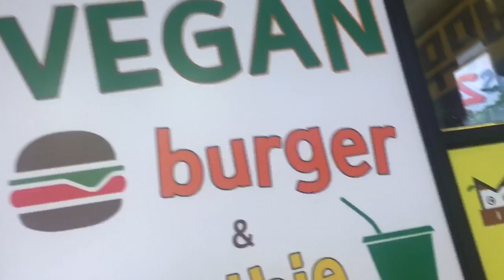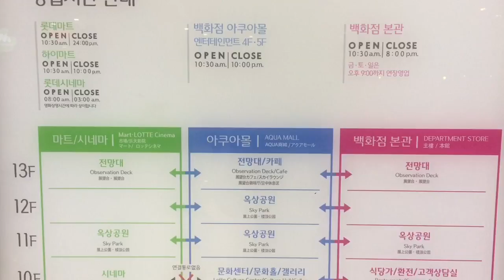Ich esse Fastfood (in Korea)